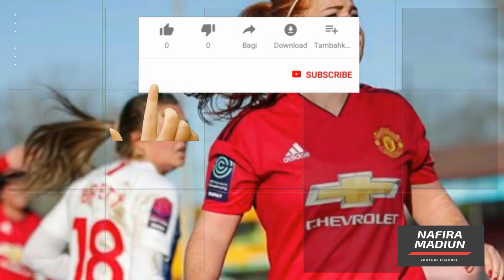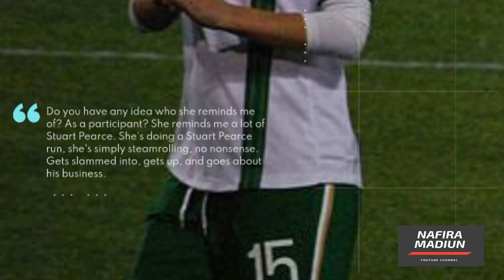Katie McCabe is the October WSL Player of the Month | NafiraMadiun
Katie McCabe is the October WSL Player of the Month.

Katie McCabe was selected the October Women's Super League Player of the Month.

McCabe has been in fantastic form for Arsenal this season, having captained Ireland to a huge victory in Finland last month.

So far this season, the 26-year-old has three goals and three assists in five league games for her side.

Arsenal now leads the WSL table by three points above Chelsea, having won five of their first five games.

McCabe, who has played at fullback and on the wing, has been compared to former England teammate Stuart Pearce by Arsenal veteran Ian Wright earlier this month.

"Honestly, Katie McCabe bro, she just likes to watch here," Wright said. "The trouble is, she's right down our side in the second half."

"Do you have any idea who she reminds me of? As a participant? She reminds me a lot of Stuart Pearce. She's doing a Stuart Pearce run, she's simply steamrolling, no nonsense. Gets slammed into, gets up, and goes about his business."

Apabila usaha anda misal :
GRATIS !!!
Utara : sampai Dumpil, pasar Kajang, dan Caruban.
Barat : sampai Jiwan, Maospati.
Timur : Sampai Dungus/kresek.
Selatan : Sampai Pagotan, Dolopo, Kebonsari.
Segera Hubungi Kami di WA : 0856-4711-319